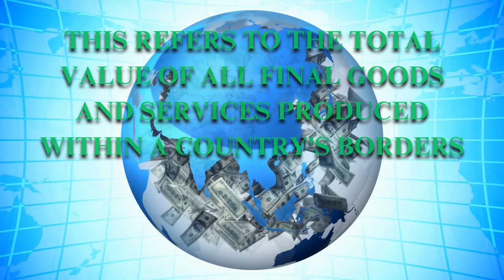Top 10 Richest Countries In The World 2024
🌍 Discover the Top 10 Richest Countries in the World in 2024! From the economic powerhouses of Canada and Brazil to the cultural giants of Italy and France, explore what makes these nations thrive. Learn about the United Kingdom's financial strength, India's rapid growth, and Japan's technological advancements. Delve into the industrial might of Germany, China's vast economy, and the United States' global influence. Find out how these countries maintain their wealth and what sets them apart on the world stage.

 richest countries 2024, top 10 richest countries, Canada, Brazil, Italy, France, United Kingdom, India, Japan, Germany, China, United States, global economy, wealthiest nations, economic powerhouses, GDP, financial strength

✅𝒉𝒕𝒕𝒑𝒔://𝒚𝒐𝒖𝒕𝒖.𝒃𝒆/𝑿𝒙𝒘𝑾𝑼𝑨𝒀𝒇𝑯𝑯𝒀
✅𝒉𝒕𝒕𝒑𝒔://𝒚𝒐𝒖𝒕𝒖.𝒃𝒆/𝒄𝒘_𝒘𝑰𝒌𝑮𝑼1𝒌𝑼
✅𝒉𝒕𝒕𝒑𝒔://𝒚𝒐𝒖𝒕𝒖.𝒃𝒆/𝑸8𝑿𝑪𝒑𝑮0𝑵𝒔𝒛𝑨
✅𝒉𝒕𝒕𝒑𝒔://𝒚𝒐𝒖𝒕𝒖.𝒃𝒆/𝒇𝑨𝑴𝑿𝑫𝒒𝒅𝒓𝒓𝒌𝒀
✅𝒉𝒕𝒕𝒑𝒔://𝒚𝒐𝒖𝒕𝒖.𝒃𝒆/𝑹𝒌𝒖𝑴𝑾𝒏𝒄𝒙𝒆𝒈𝒘

✅𝐖𝐨𝐫𝐥𝐝 𝐝𝐞𝐬𝐭𝐢𝐧𝐚𝐭𝐢𝐨𝐧𝐬
✅𝐁𝐞𝐬𝐭 𝐏𝐥𝐚𝐜𝐞𝐬
✅𝐓𝐫𝐚𝐯𝐞𝐥 𝐀𝐝𝐯𝐞𝐧𝐭𝐮re

00:00 Top 10 Richest Countries In The World 2024
01:10 Canada
02:52 Brazil
04:23 Italy
05:49 France
07:30 United Kingdom
09:01 India
10:38 Japan
12:13 Germany
13:38 China
15:09 United States
17:33 Our captivating journey concludes